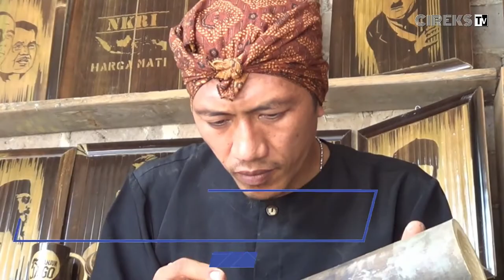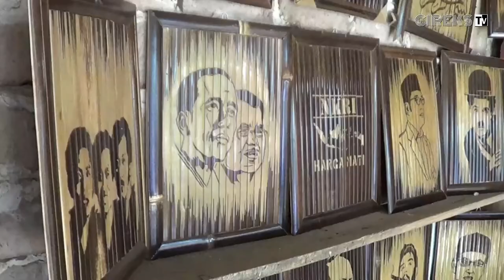KARYA SENI UKIR BAMBU BERNILAI JUTAAN RUPIAH ADA DI CIANJUR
Akun Resmi cianjurekspres,net, Ikuti juga :

PEMANFAATAN LIMBAH POTONGAN BAMBU SELAMA INI HANYA MENJADI KAYU BAKAR SAJA / NAMUN TIDAK BAGI IRMAN SUKIRMAN / PEMUDA ASAL KABUPATEN INI / POTONGAN BAMBU ITU BISA DIOLAH MENJADI KERAJINAN TANGAN BERNILAI EKONOMI TINGGI /BAHKAN TAK TANGGUNG TANGGUNG PADUAN SENI DAN KREATIFITAS INI BISA MENGHASILKAN UANG HINGGA JUTAAN RUPIAH //

ROLL

BAMBU HITAM MENJADI KARYA SENI UKIR BERNILAI JUTAAN RUPIAH DI TANGAN PEMUDA ASAL KAMPUNG SUSUKAN / DESA SUSUKAN /KECAMATAN CAMPAKA/ KABUPATEN CIANJUR //

BERBEKAL KEAHLIAN SENI DAN KREATIFITASNJA IRMAN SUKIRMAN DAPAT MEMBUAT LUKISAN BERBAHAN DASAR BAMBU HITAM YANG MEMPUNYAI NILAI TERSENDIRI //

KARYA SENI YANG DIHASILKAN DARI MENGUKIR WAJAH ATAU PEMANDANGAN DI ATAS BAMBU HITAM INI/ MULAI TERKENAL DAN BANYAK DIMINATI MASYARAKAT LUAS // PESANAN SERTA PENIKMAT SENI DATANG DARI BERBAGAI WILAYAH DI PULAU JAWA DAN BALI///